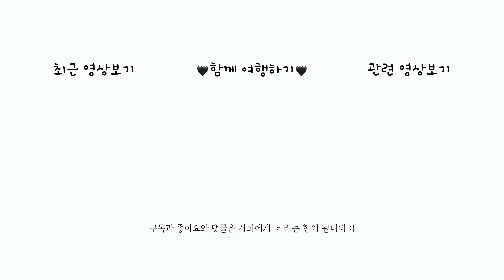제주 스누피가든 | 제주도 동쪽 여행 아기랑 가볼만한곳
2023.09
제 주

안녕하세요 !

짧은 제주 여행을 다녀오면서
첫 날 방문했던 스누피가든이에요 !
아기랑 가도 너무 좋지만 , 어른들이 가기에도 너무 평화로운 곳 ♥

동쪽 여행 하시는 분들은 꼭 방문해보시면 좋겠어요 !
대신 시간여유는 넉넉히 🙏😇

모두 정말 큰 힘이 됩니다 🥰🙏

🍊 ғᴏʟʟᴏᴡ ᴍᴇ
ɪɴsᴛᴀ : @hyuna_0210 @_thanks.u @winteryangmal

🍊 ᴄᴀᴍᴇʀᴀ
Dji osmo action 4 / iphone 14